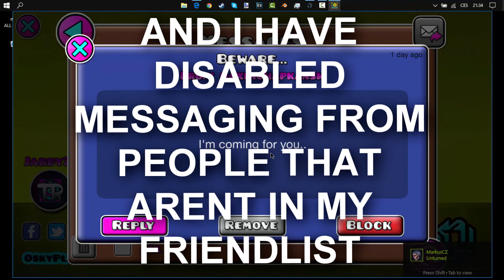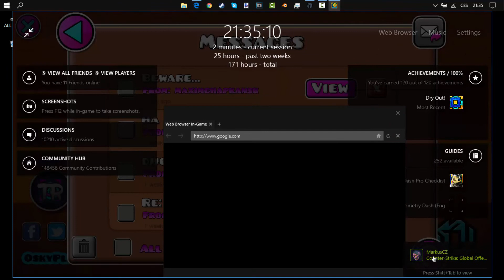GEOMETRY DASH | Bloodbath insane 10star?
:D Maybe 2.1 incoming? Who knows.. ( ͡° ͜ʖ ͡°)

Add me on steam: jára 不要哭
Add me on GD: JardyZs